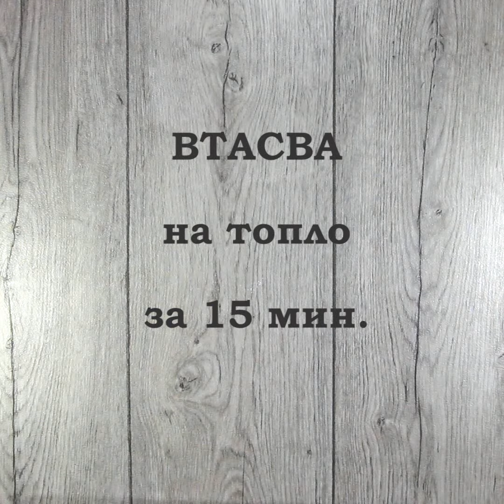Козуначен кекс с орехи и локум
Когато обичате кекс, но ви се хапва и козунак - пригответе Козуначен кекс с орехи и локум - ще се влюбите в него . Още рецепти за козуначен кекс